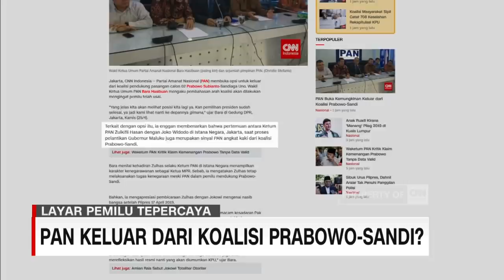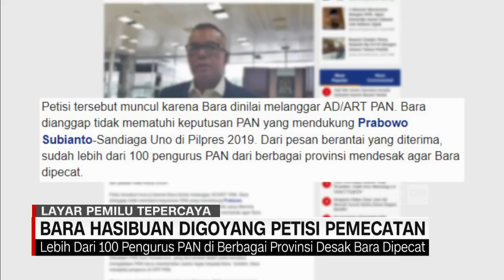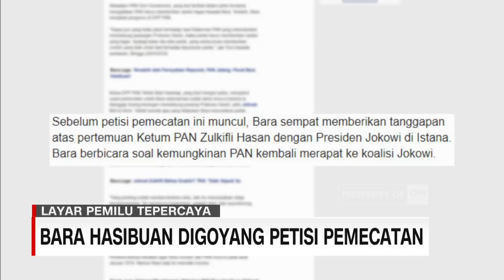Bara Hasibuan Melawan Arus PAN dan Koalisi Prabowo-Sandi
Belakangan Partai Amanat Nasional membuat geger politik Tanah Air dengan serangakaian manuver dan statement politik. Salah satu yang menjadi 'Bara' kontroversi adalah sosok Wakil Ketua Umum PAN Bara Hasibuan, yang dengan tegas tampil berbeda dari narasi yang dibangun kubu Prabowo - Sandi. Bagaimana kita membaca sikap PAN ini, apakah benar ada 'Bara' di tubuh PAN?kami akan langsung tanya kepada Wakil Ketua Umum PAN - Bara Hasibuan dan Prof. Siti Zuhro - Peneliti Politik LIPI.

Like & Follow Facebook:
CNN Indonesia

cnnindonesiatv